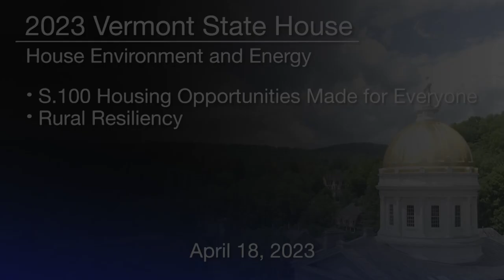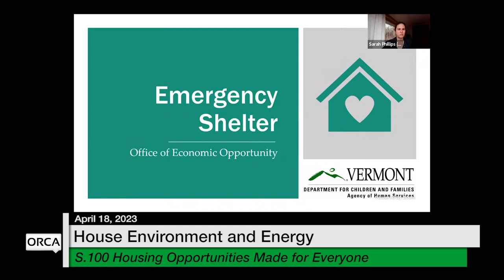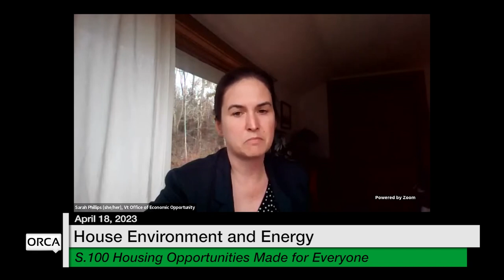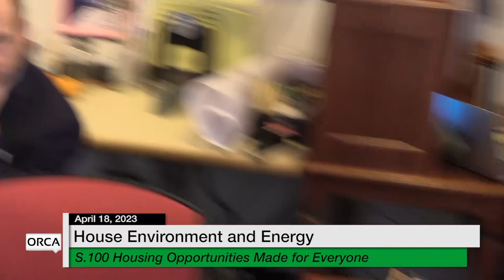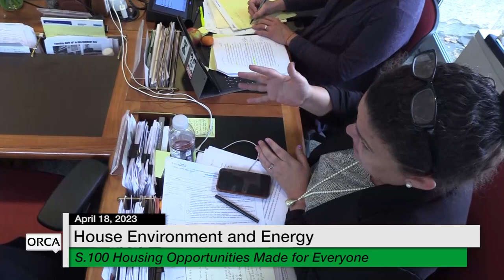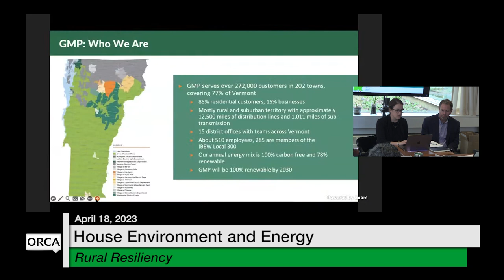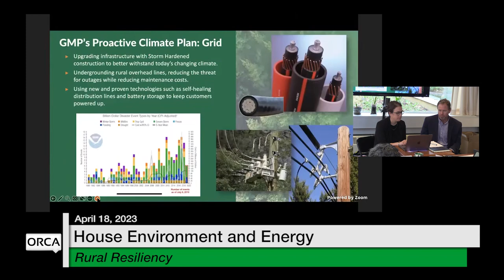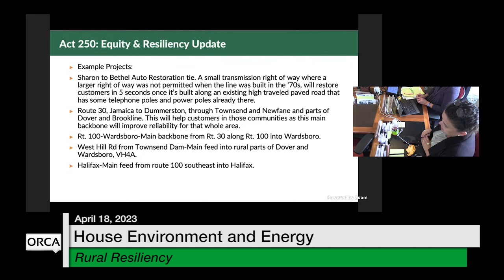Vermont State House - S.100 Housing Opportunities Made for Everyone and Rural Resiliency 4/18/2023